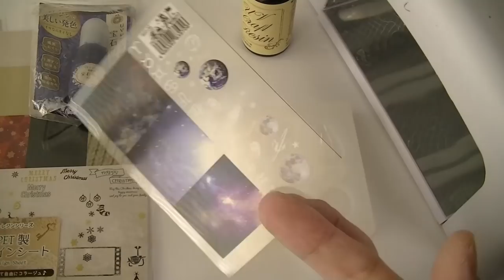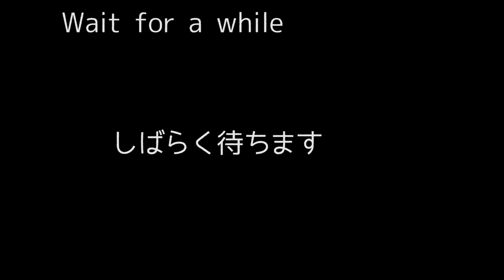【100均モールド】UVレジンで半球の聖なる夜のサンタクロース作ってみたuv resin Santa Claus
半球モールドにデザインシートや着色したレジンを入れてUVランプで固めました
UVレジン、デザインシート、イラストシート、着色剤ブルー、モールド、ヒートンキャップ、接着剤、チェーンなどを使いました